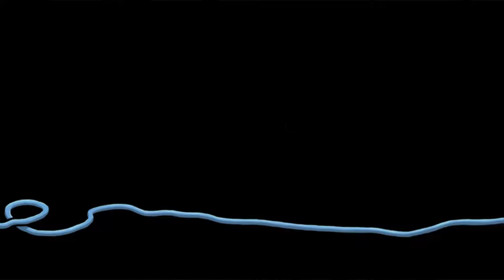Lets Look At : Edna & Harvey - Harvey's New Eyes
Welcome Guys to a new Lets look at, Today we are looking at a Edna & Harvey - Harvey's New Eyes.
Shy schoolgirl Lilli is having a tough time at the convent. Only her imagination helps her to escape from the strict rule of Mother Superior. But when her best friend Edna disappears under mysterious circumstances, Lilli has to rise above her own and face a tough journey to not only get her friend back but also confront her subconscious fears.

Lilli, a young girl at a convent school, is the main character of Edna & Harvey: Harvey's New Eyes. Apparently the best-behaved little girl in the world, she executes all her tasks diligently, no matter how unfair they may be. Her innocent, imperturbable way of carrying out the orders of others has something both tragic and eerie about it. Any resentment, any childlike disobedience is buried deep beneath a seemingly impenetrable shell of sweetness. But how long until this shell will fissure?